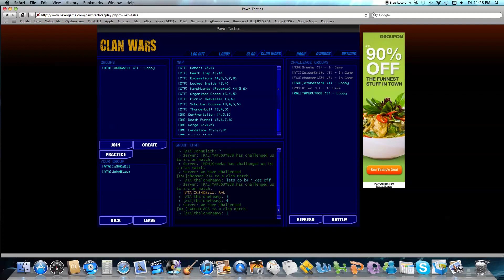Screen Recording 11